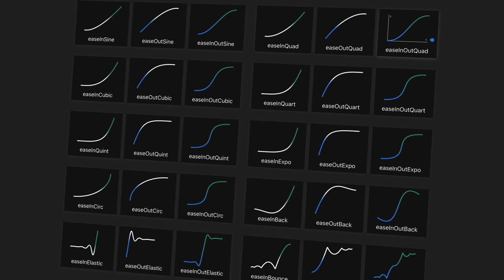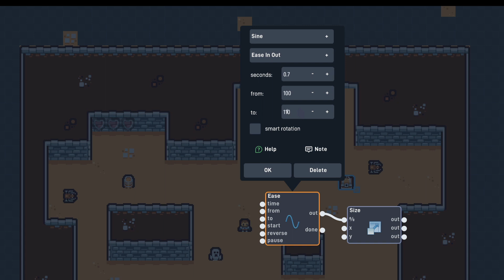Juicing your Flowlab games with Easing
Learn how to use simple easing functions to improve your games' feel and add "juice".  In this video we take a simple but kind of boring game, and use Easing to animate various elements to illustrate what sort of impact these small tweaks can make.  Also demonstrates how to make a simple screenshake effect.